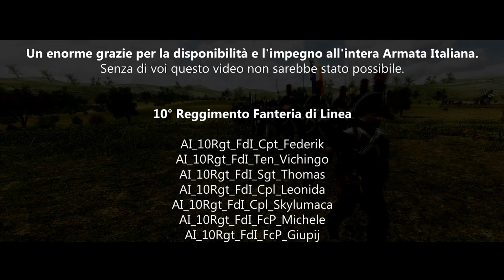Armata Italiana - Napoleonic Wars Cinematic - Presentazione reggimenti ITA HD 1080p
L'Armata Italiana, punto di riferimento nel mondo di Mount & Blade: Napoleonic Wars, è composta da quattro reggimenti, due di fanteria di linea, uno di schermagliatori, e uno di artiglieria. Ciascuno di questi reggimenti possiede una scala gerarchica di tipo militare (per quanto possibile per un gioco) con gradi ben definiti al suo interno. Naturalmente il tutto va vissuto con spirito goliardico e in simpatia. È tuttavia di fondamentale importanza osservare alcune regole base come quelle dell'educazione e del rispetto reciproco.
Gli orari dell'Armata sono prettamente serali. In media si gioca ufficialmente dalle 20.30 alle 22.30 con gli allenamenti al martedì e al giovedì sera.